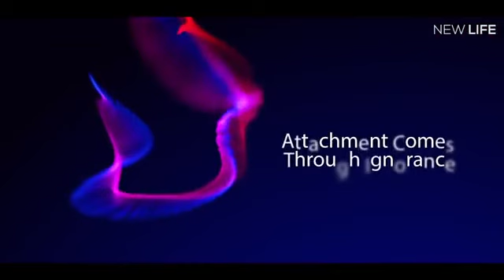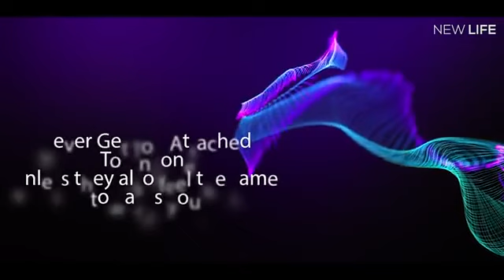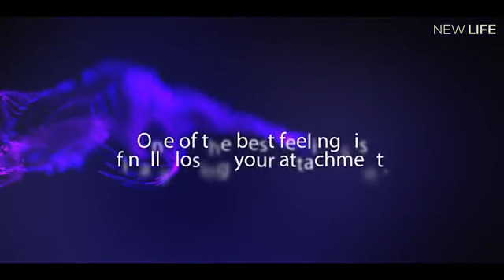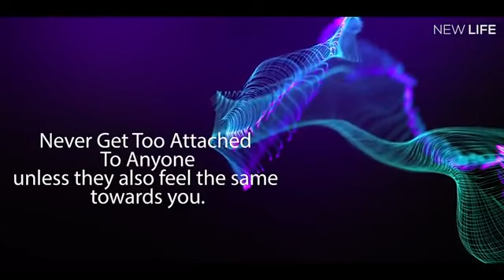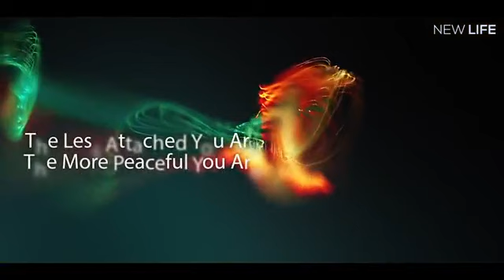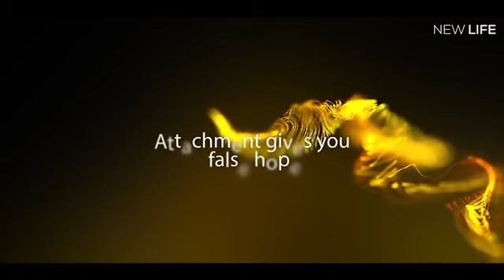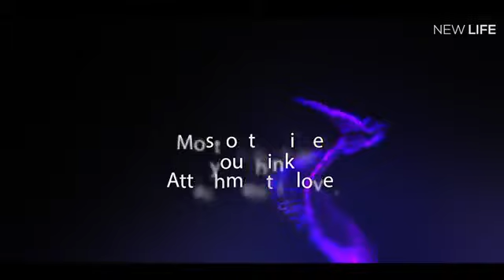दुःख का कारण Cause of sorrow